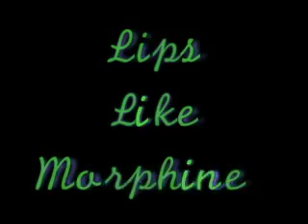Lips Like Morphine Music Video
This is my final editing project.  We were required to use green screen and livetype, so there are some cheesy parts, and music is not my forte.  I will admit that I was quiet pleased with the end result consider I had not plan to begin with.

And a special thanks to my actors who gave me a much better performance than my directing deserved.